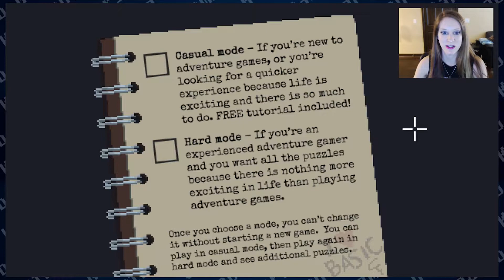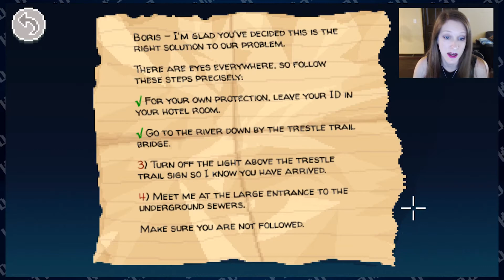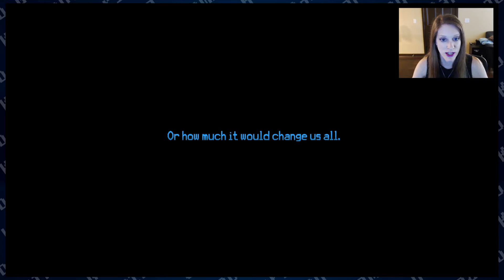Let's Play Thimbleweed Park Ep.1 ☆ PILLOWBEAR ☆ Karinabob plays Thimbleweed Park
Point-and-click adventure game Thimbleweed Park just came out YESTERDAY, from the creators of Monkey Island and Maniac Mansion. So let's play it!

Karinabob Gaming is a channel for long form Let's Plays, one-off Let's Plays, and walkthroughs with commentary. I play indie, horror, puzzle, and point & click games. Sometimes I might even dip my toes into a AAA title, but don't hold your breath!

Follow me on all of the social medias!

Key Features:
From Ron Gilbert and Gary Winnick, creators of Monkey Island and Maniac Mansion.
A neo-noir mystery set in 1987.
5 playable characters who can work together… or get on each other’s nerves.
Not a walking simulator!
Satisfying puzzles intertwined with a twisty-turny story that will stay with you.
A vast, bizarre world to explore at your own pace.
A joke every 2 minutes... guaranteed!*
Casual and Hard modes with varied difficulty.
English voices with English, German, French, Italian, and Spanish subtitles.
*Not a guarantee.

adventure, indie, point & click, pixel graphics, funny

Let's Play Thimbleweed Park Ep.1
PILLOWBEAR
Karinabob plays Thimbleweed Park

Outro music is Point & Click Adventure, provided by the one of the ballerest of ballers over at Trouble Planet